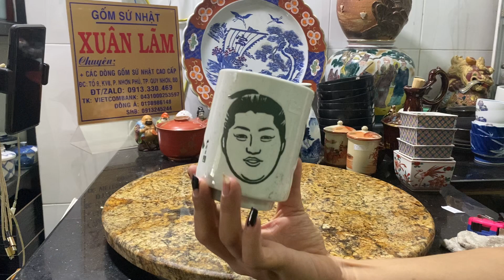Gốm nhật 10.6.2022 lúc 18h đt zalo 0913330469